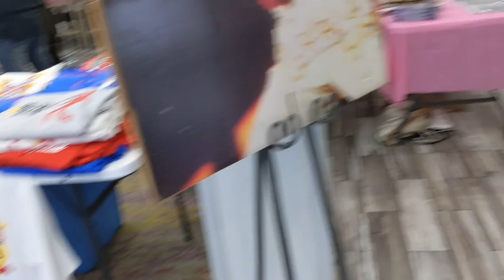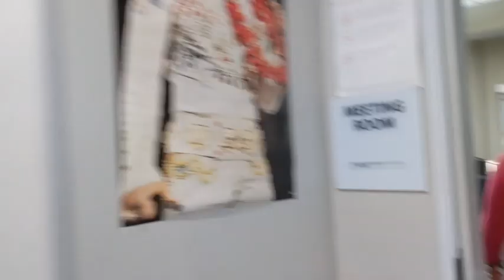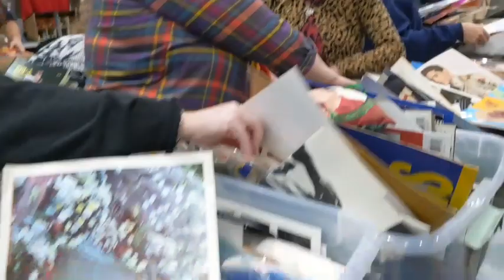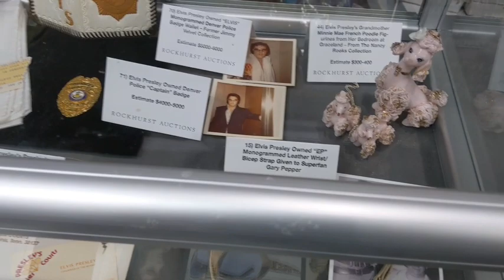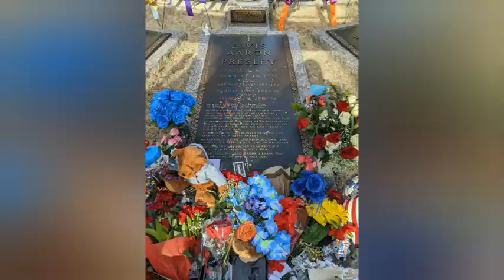Elvis' 88th Birthday celebration 2023 (Vlog of events)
I haven't posted this yet out of respect and because I've been grieving because of Lisa. Still am and still can't believe that she was just there days ago. It was an amazing, fun week, and was topped off by seeing Lisa and meeting her again. I'm so grateful I was able to go. I feel like it was meant to be so me and so many others could see her one last time. I hope you enjoy my little vlog of events from the week. RIP Lisa Marie 💔😥

Events:
Terry Mike Jeffrey w/Memphis symphony Orchestra,
Conversations on Elvis,
50th anniversary Aloha from Hawaii Concert,
Birthday Proclamation w/Lisa Marie